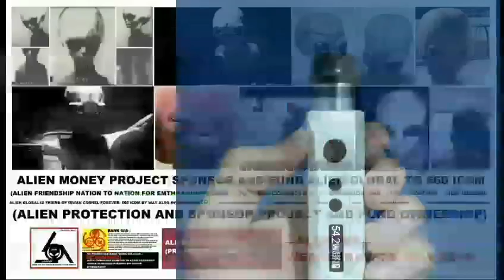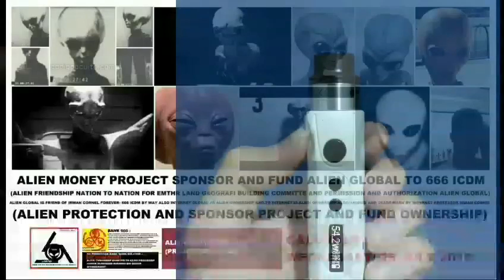ALIEN CLAIM OWNERSHIP VAPE CIGARETTES COMPANY INTERNATIONAL